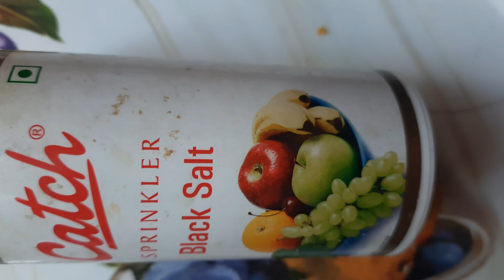Karela Salad | Bitter Gourd Salad| Healthy recipe| Easy Bitter Gourd Salad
KarelaSalad BitterGourdSalad Healtyrecipe # Healthyrecipe#EasyBitterGourdSala

karela salad
karela salad fat to fab
karela salad recipe
karela ka salan
bitter gourd salad chinese
bitter gourd salad recipe
bitter gourd salad & ginisang ampalaya with/pork/reel
karela ka salan hyderabadi
karele ka salan hyderabadi karele ka mahi khaliya
raw karela salad
bittergourd salad
how to make bitter gourd salad
raw bitter gourd salad
karela salad recipe
bitter melon salad recipe
kalara recipe,
kalara recipe odia
kalara recipe in hindi
kalara recipe odia re
kach kalara recipe
gota kalara recipe
kalara recipe kalara
kalara aloo masala recipe
aloo kalara chips recipe in odia
kalara bharta recipe
kalara bara recipe odia
kacha badam recipe
kalara new recipe odia
kalara tarkari odia recipe
odia kalara recipe
klara saga recipe
kalara tarkari recipe
kakara recipe
recipe kalara chips